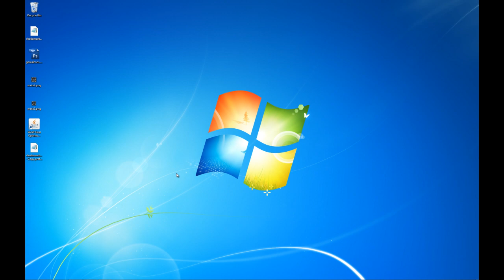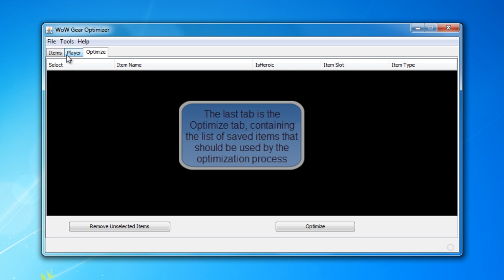WoW Gear Optimizer - General Usage (HD)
I'm Rhadamanthys@Shadowsong Europe and the developer of this application.